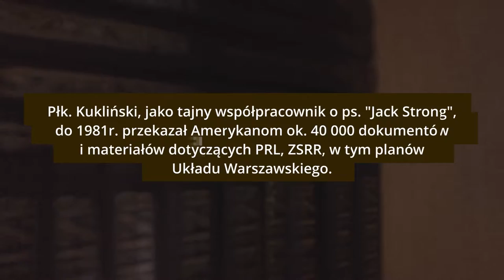Patria Nostra 7 -- Narodziny płk. Kuklińskiego